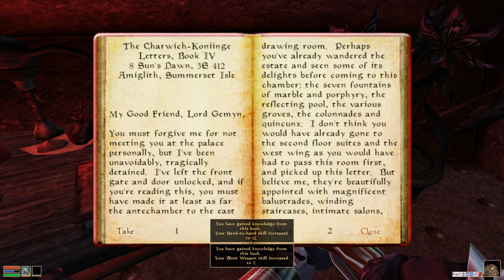Elder Scrolls III Morrowind - Tamriel Rebuilt Open MW Playthrough (38) Masque of Clavicus Vile